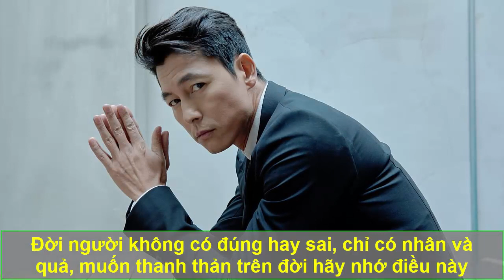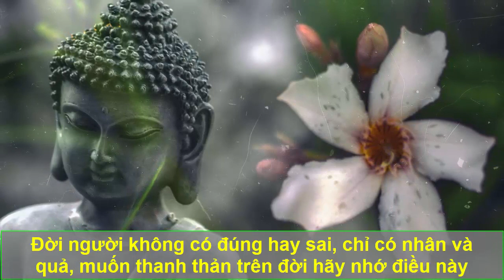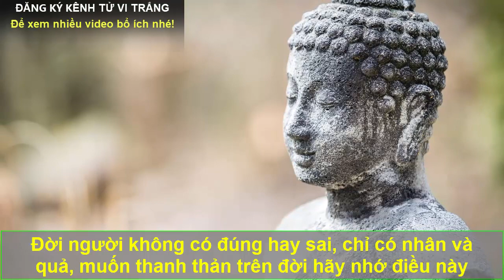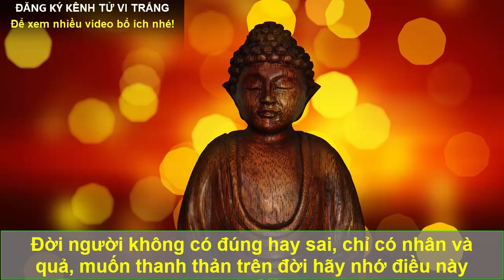7 Thời Điểm Càng Im Lặng Càng Chứng Tỏ Bạn Khôn Ngoan Trên Đời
7 Thời Điểm Càng Im Lặng Càng Chứng Tỏ Bạn Khôn Ngoan Trên Đời